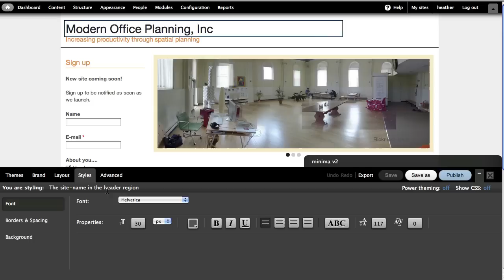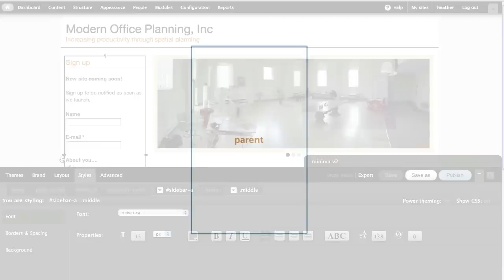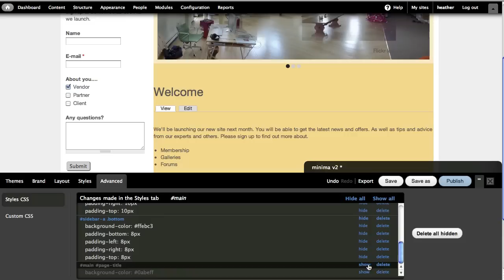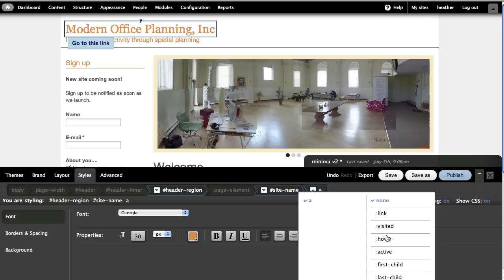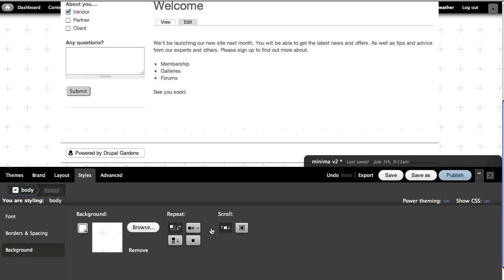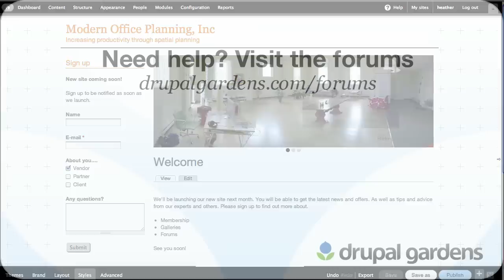Styling - ThemeBuilder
This is the second screencast in a four-part introduction to using the ThemeBuilder in Drupal Gardens. This screencast for DrupalGardens users who want to get more control using the selector tools and changing how their site looks.
In the previous screencasts we looked at the themes, brand and layout tabs of the ThemeBuilder. Now, we'll focus on the Styles tab.